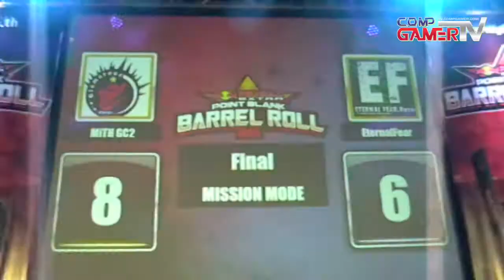CompgamerTV Point Blank Barrel Roll 2012 Final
เปิดศึก Point Blank Barrel Roll 2012 สุดยอดแห่งความมันส์ กับการแข่งขันในโหมด ​Mission วางระเบิด รอบชิงชนะเลิศ